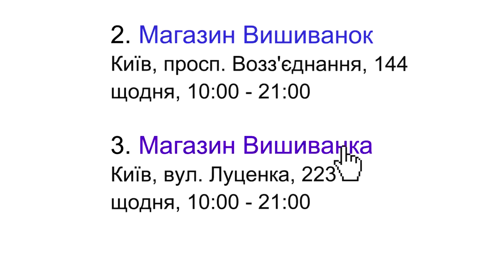Yandex commercial Vyshyvanka